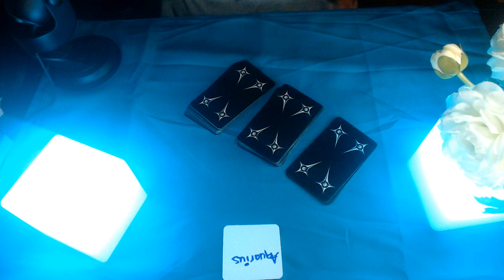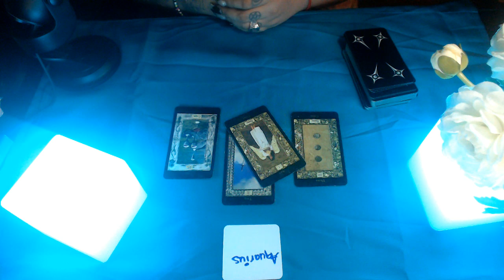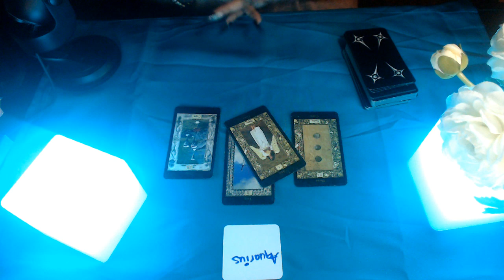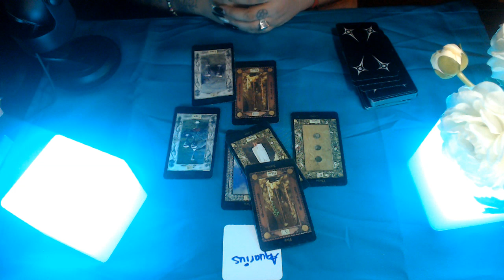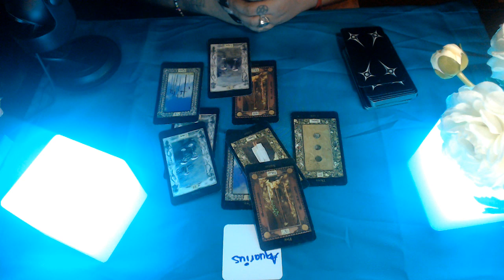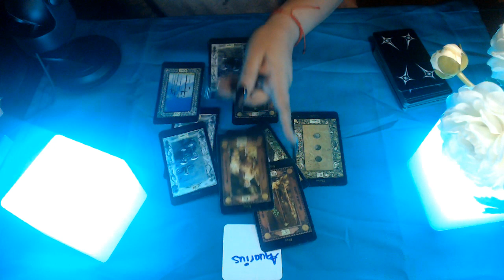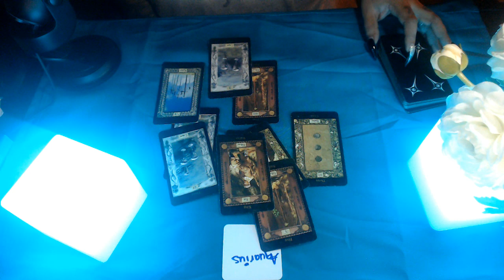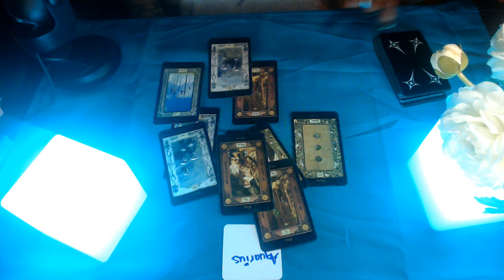Aquarius June 2020 "Habit of Falling For Someone Emotionally Unavailable"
Hello my lovelies here is the monthly tarot reading for all zodiac signs for June 2020 lets see what spirit has to say for the  month of June  Hope you guys are staying safe and your family as well enjoy!

3 Card Reading
30 Min Reading
1 Hr Reading